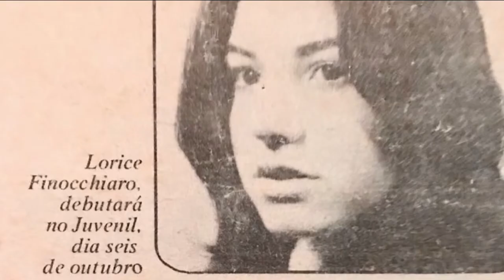Debate Curtas Gaúchos - Programa 1 - 16/08/22